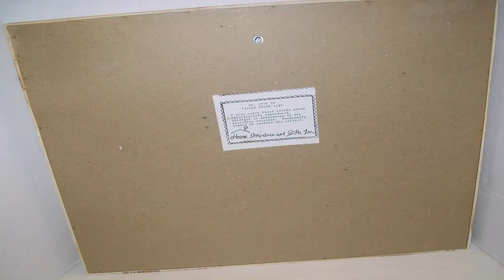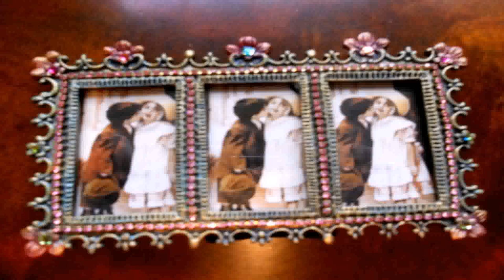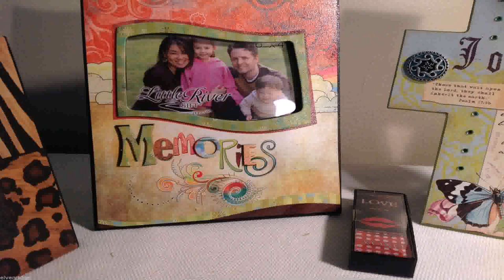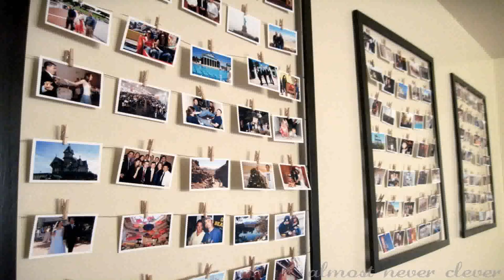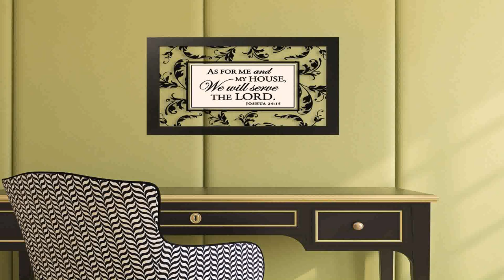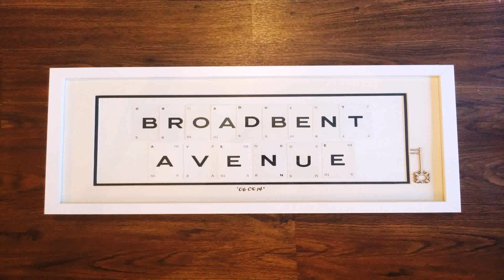Home Interiors And Gifts Frames